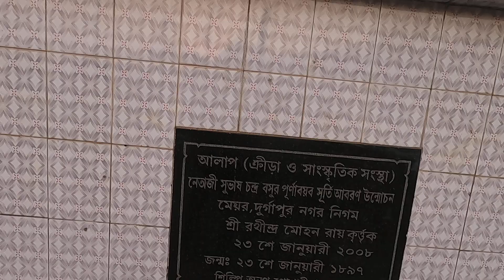Netaji statue in Durgapur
It's a replica of one at Shyambazar five point crossing in Kolkata, which in turn is a near copy of the statue of General James Outram.